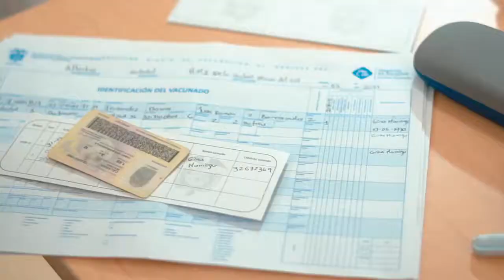"El compromiso de cuidar tu vida es de todos...vacúnate", Rodolfo Ucrós, alcalde de Soledad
Atlántico.- El alcalde de soledad, Rodolfo Ucrós Rosales, entregó detalles del proceso de vacunación que se realiza en Soledad para lograr lo que la comunidad científica denomina inmunidad de rebaño.

La Alcaldía, a través de la Secretaría de Salud y el Hospital Materno Infantil, habilitó 25 equipos de vacunación que incluyen las sedes del Materno Infantil; el Centro Regional de Víctimas; el centro de vida del barrio Villa Adela y en los centros comerciales Gran Plaza del Sol, Carnaval y Nuestro Atlántico.

Para este jueves y viernes santo, continúa la atención en los puntos de vacunación desde las 8 de la mañana hasta la una de la tarde.